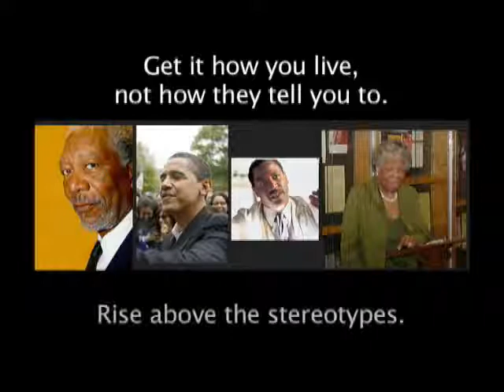Stereotypes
A Public Service Announcement from the 2007 Youth Intern Program.